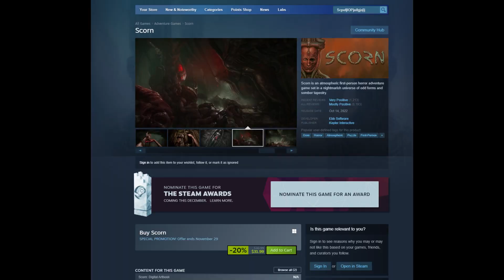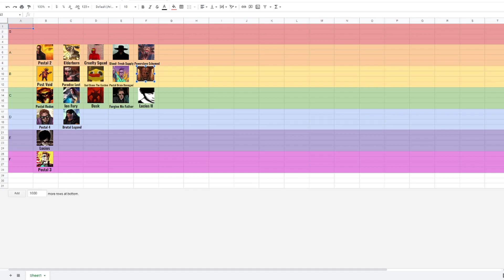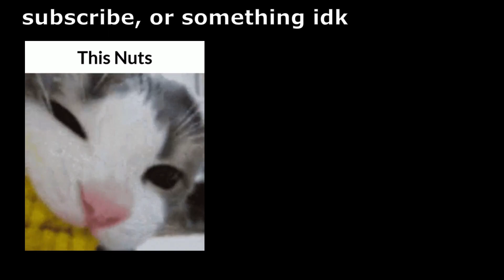Scorn Review | A Giger-esque Nightmare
Moral of the story: Don't ever buy no weed from the gas station.

Scorn is a game for those who are open to having their expectations be subverted. It's strange but very compelling with it's alien world and grotesque imagery. Even at it's dullest moments, Scorn was still an enjoyable 6 hour trip. Not for everyone but I'd say it was a lot of fun.

Special Thanks:
@flounder6880 for providing me with the amazing Ween cover. You'll be paid in 10 high fives in approximately 7 business days.

*Also check him out on Twitch